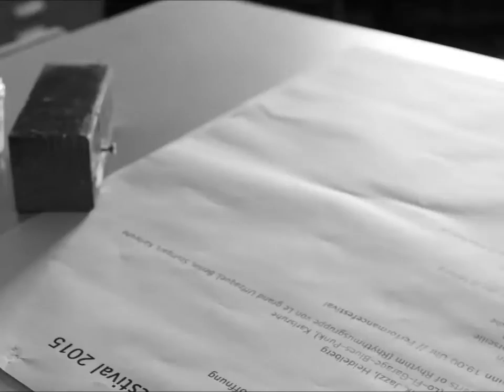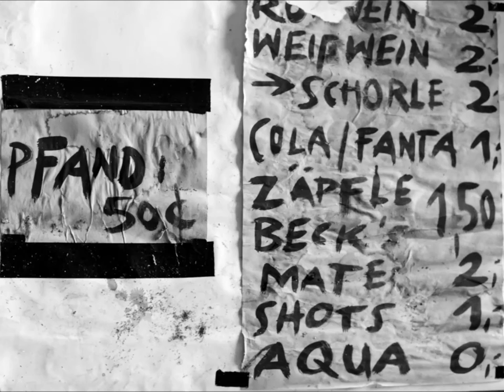nordbeckendoku2015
Directed by Constanze Zacharias
Music "selfpity" by Jonathan Zacharias
played by Jazzarias:
Rosanna Zacharias - bass
Jonathan Zacharias - drums
Constanze Zacharias - piano
starring: Tobias Talbot, Nemanja Sarbajic, Marius Walter, Alex Feuerstein, Benjamin Breitkopf, Ross Jago, Nino Kiladze, Rosanna Zacharias, Jonathan Zacharias, Cica Sarbajic, Meli, Eric Binder, Joel Roters, Anne, Stephan Pfalzgraf, Boris Frenzl, Dos Allen, Audra Isadora, Rafael Ledesma, Wolfgang Zumpe, Janne, Lisa, Roman Schuler, Christoph Pabst, Johanna Schomburg, Frederic Krauke, Melodie Duchesne